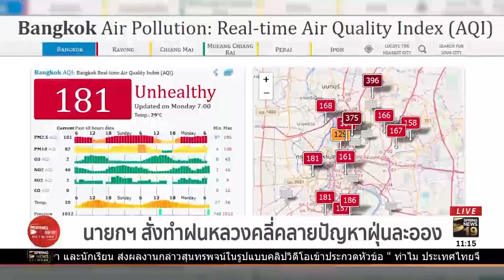นายกฯ สั่งเร่งแก้ปัญหาฝุ่น | ตามข่าวเที่ยง | 14 ม.ค. 62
นายกรัฐมนตรี สั่งหน่วยงานที่เกี่ยวข้องฉีดน้ำบรรเทาปัญหาฝุ่นละออง เตรียมทำฝนหลวงเพื่อคลี่คลายสถานการณ์ โดยยอมรับว่า การแก้ปัญหาต้องใช้เวลา